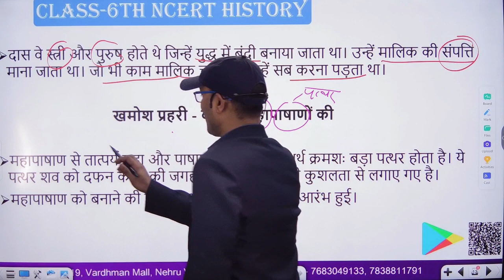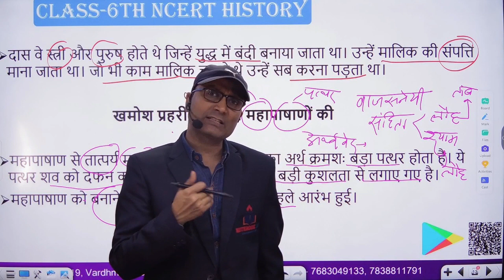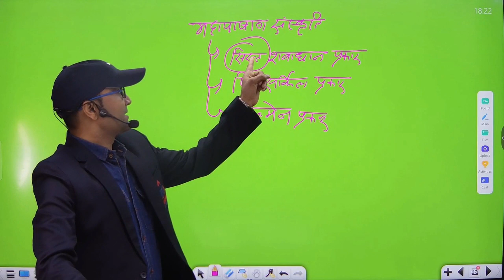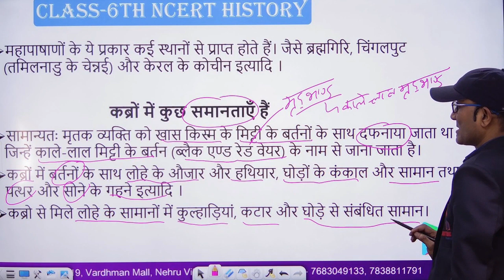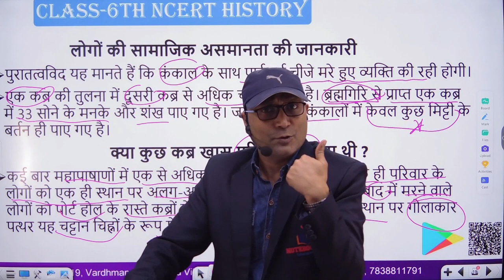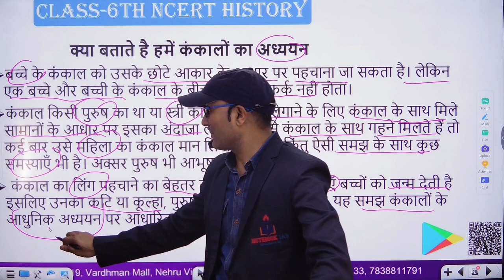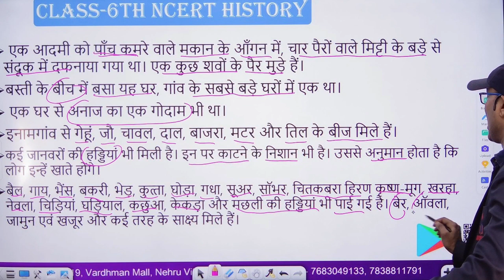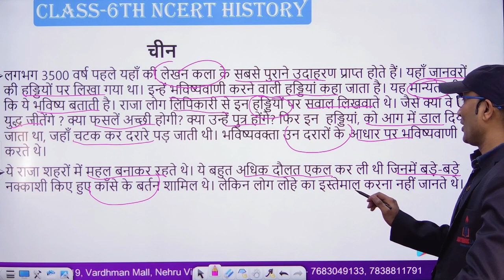NCERT History Class-6 |Chapter-4 | part-II- क्या बताती है हमे किताबें और कब्रे UPSC State PSC Exams